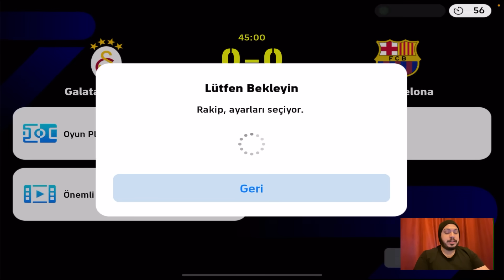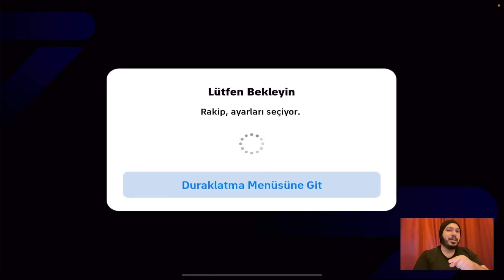DAVİES İLK MAÇINDA OLAY PERFORMANS [ EFOOTBALL 2024 MOBİLE ]